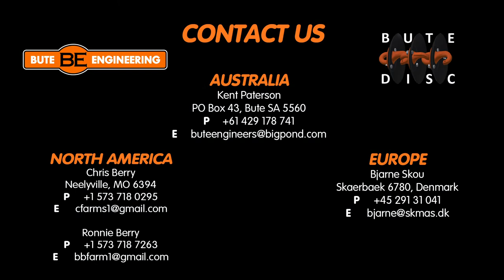Bute Discs working in cotton country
Bute Engineering: Disc Chains And Harrows. tillage technology designed to retro-fit on existing machinery, to manage crop residue and soil leveling